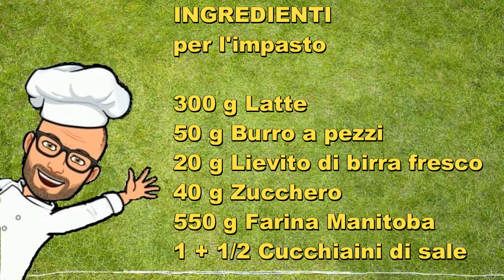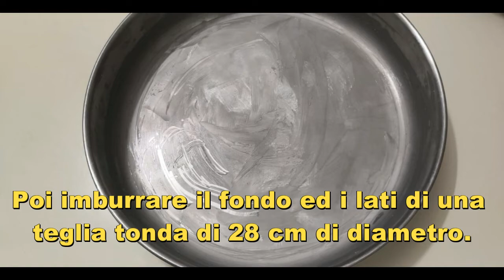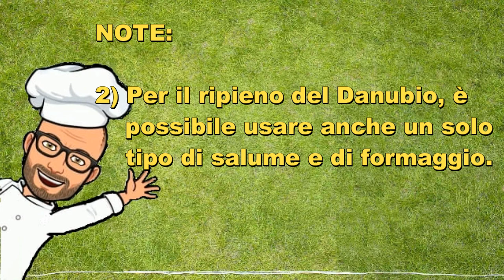Danubio salato salumi e formaggi Pic Bimby Tm6 Tm5 Tm31 Tm21 Thermomix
Il Danubio salato salumi e formaggi è una brioche rustica.
Il Danubio è molto famoso nella cucina napoletana e non può mancare sulle tavole delle feste, dei compleanni o delle cene buffet. Ha un impasto dolce ed un ripieno salato che creano un gusto unico e molto appagante.
La sua forma lo rende adatto a tutti i momenti di convivialità. E' infatti formato da tante palline di pane farcite e viene posto al centro della tavola di modo che ogni invitato possa staccare una pallina con le mani, ed è proprio per questo motivo che viene chiamata anche torta al pizzico.
L’origine di questa ricetta e del nome Danubio non è certa, ma ci sono varie teorie.
Tra le più accreditate ce ne sono due.
La prima attribuisce l'origine del Danubio salato al matrimonio tra Re Ferdinando IV di Napoli e Maria Carolina d’Asburgo-Lorena, nel 1768.
La regina, quando si trasferì nel Regno di Napoli, portò con sè alcuni cuochi viennesi che erano soliti cucinare un dolce austriaco, il Buchteln, formato da tante palline farcite con confettura di prugne o coperte di salsa alla vaniglia.
I napoletani si innamorarono presto di quel dolce e lo replicarono, creando una variante salata più vicina ai loro gusti.
La seconda teoria attribuisce la nascita della ricetta e del nome "Briochina dolce del Danubio", poi accorciato in Danubio, al pasticcere Giovanni Scaturchio, d’origine calabrese.
Nel 1905 la famiglia Scaturchio aveva aperto una pasticceria a Napoli in piazza San Domenico Maggiore, divenuta in poco tempo molto rinomata.
Intorno al 1920 Giovanni Scaturchio tornò a Napoli, dopo la Grande Guerra, portando con sé la moglie salisburghese.
Fu proprio la moglie ad insegnare a Scaturchio tutti i segreti e le migliori ricette della pasticceria austriaca.
Iniziarono così la produzione di dolci nuovi per i gusti dei napoletani: la torta Sacher, lo Strudel e il Buchteln, che venne italianizzato in "Briochina dolce del Danubio".
Grazie alla versatilità di questo dolce, Scaturchio decise di crearne una versione salata, farcita con provola e salame, che si integrava benissimo con i fuoripasto della tradizione partenopea. Nacque così Il Danubio salato.